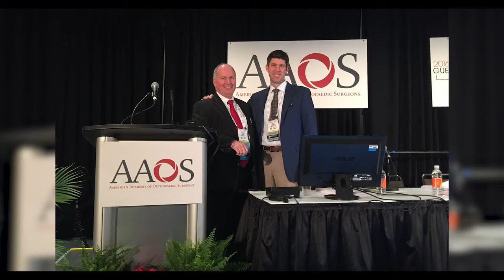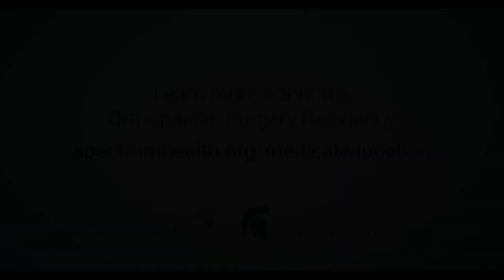Orthopaedic Surgery Residency